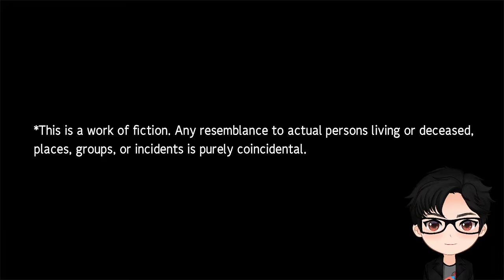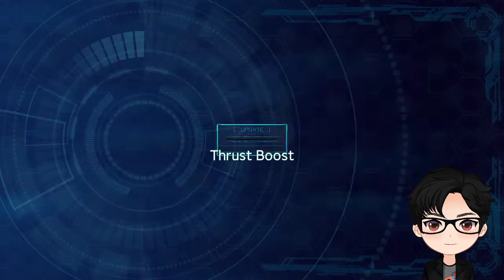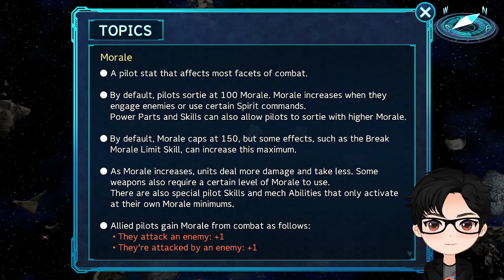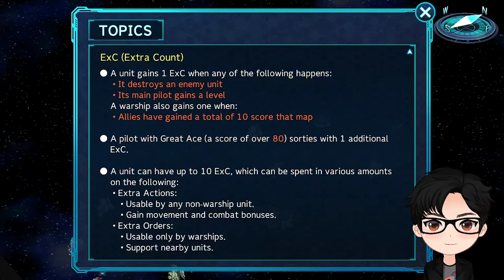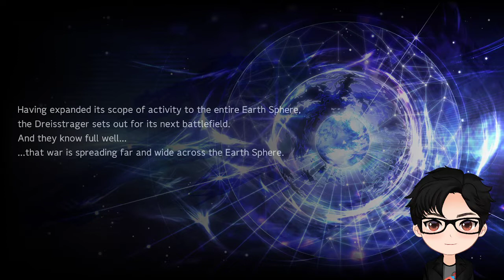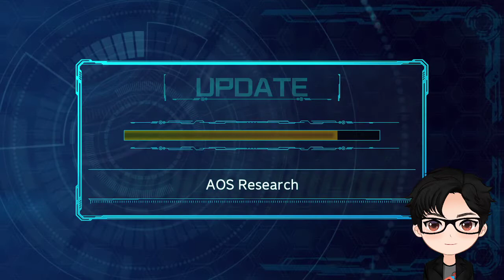Playing SRW 30 for the First Time - Instead of 3 Stages Recording it became a 3 hour Playthrough.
Today we'll be starting new gameplay, it's been a long time since the release that I want to play Super Robot Wars 30, and due to a lot of reasons I am barely able to record it today.

I wouldn't monetize this video due to a lot of copyright reasons, I think because of the DLC that I bought, but it's okay I only record it so that my channel is still alive on youtube and solely to satisfy my curiousity about the game. I might do a live session next, I hope I have just the right amount of time to do it and finish this game.

Thanks for visiting my video.